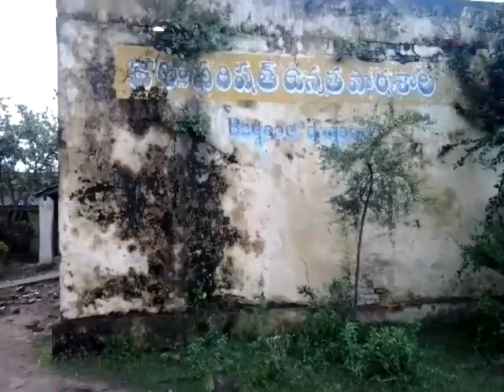MOTURU HIGH SCHOOL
MOTURU HIGH SCHOOL STARTED IN 1959. ALLMOST 54 YEARS COMPLETED. NOW ITS IN DEMOLISHING STAGE. LET OUR OLD STUDENTS TAKE RIGHT STEP.

DEVIPRASAD .K    10Th Class 1994-95 batch.